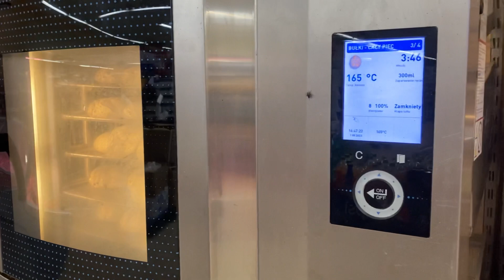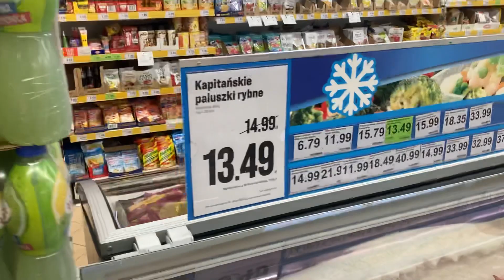Польша.Зелёна-Гура.Dino дүкені. Прямо в магазине пекут булочки🥯 по 0.36 гроши.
Әлі жұмыс іздеп жүрміз.
Мы еще в поиске работы в Польше.

табиғат#мир#өміркееремет#звукиприроды